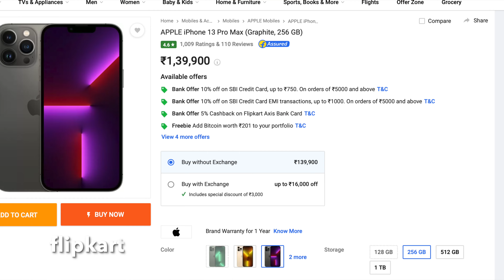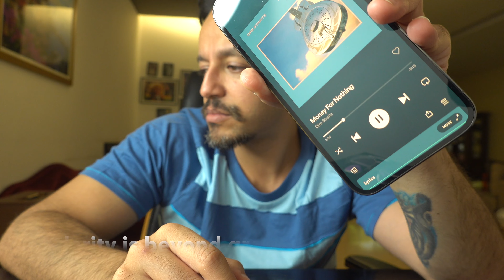5 SHOCKING FEATURES OF IPHONE 13 PRO MAX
All live streams are available for viewing for members.

This is a mini review of the iphone 13 pro max and expect a proper one soon.

Buy
iPhone 13 Pro Max
iPhone 13
iPhone 12
Echo Dot 4
Airpods 3
Rs 599 Power Bank
Spigen iphone 13 pro max